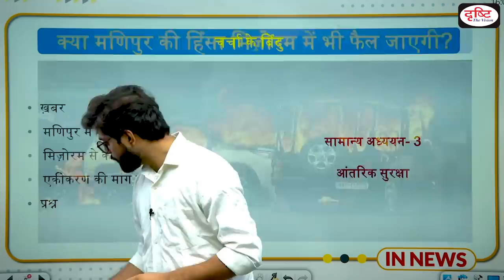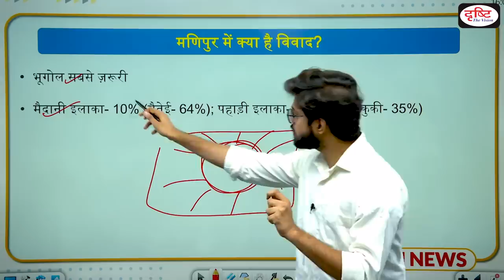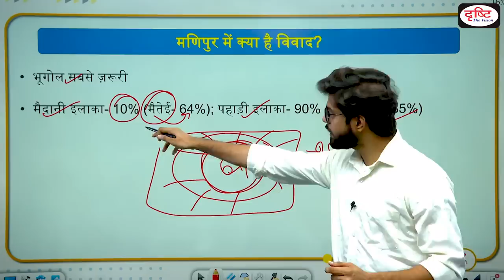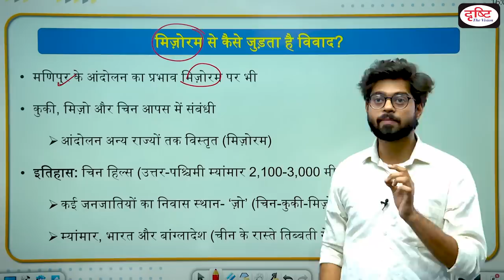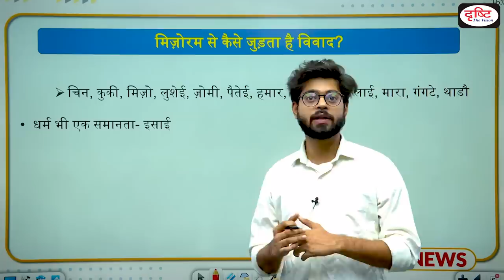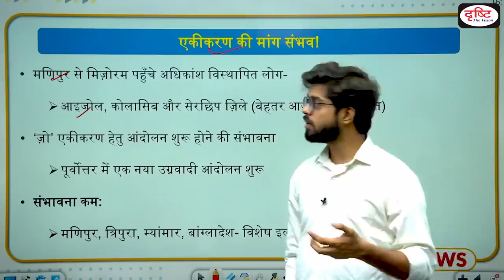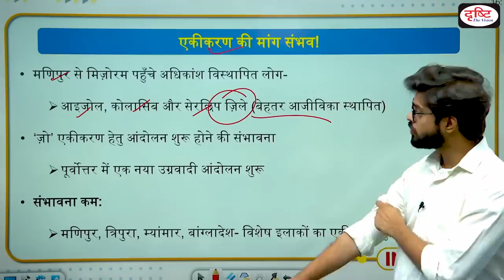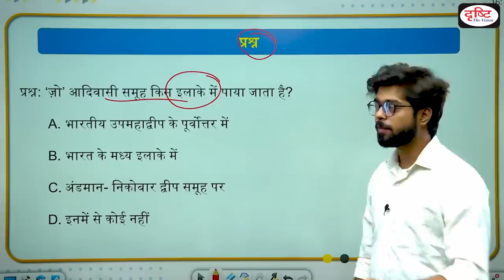Explained: Can Manipur violence spread to Mizoram? IN NEWS I Drishti IAS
The demand for a separate tribal state by Kuki tribespeople in Manipur, which has surfaced after the deadly riots in the state, may soon take a new turn. The Kukis are ethnic cousins of the Mizos and the Chins of Myanmar, and have been accused after the riots of encouraging substantial illegal migration of the Chins into the state, and for the large-scale cultivation of poppy. The latter has been encouraged by Burmese drug lords seeking to produce in India for the Indian market. The Meiteis, who have been the ruling race of Manipur and constitute just over 50% of the state’s population, have long complained of a lack of living space in the Imphal Valley and opposed the grant of autonomy under the Sixth Schedule to the Kukis and Nagas, the two tribal communities who make up more than 40% of Manipur’s population.

• ख़बर
• मणिपुर में क्या है विवाद?
• मिज़ोरम से कैसे जुड़ता है विवाद?
• एकीकरण की मांग संभव!
• प्रश्न

1. Videos by Dr. Vikas Divyakriti

2. Concept Talk- By Dr. Vikas Divyakirti